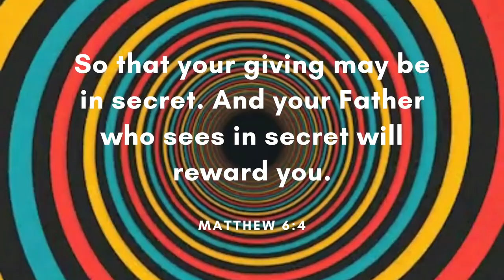Hypnosis - Cyberpunk (Free Copyright Music)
FEATURED ARTIST: Cyberpunk
FEATURED TRACK: Hypnosis
GENRE: Techno
CONTACT ARTIST: